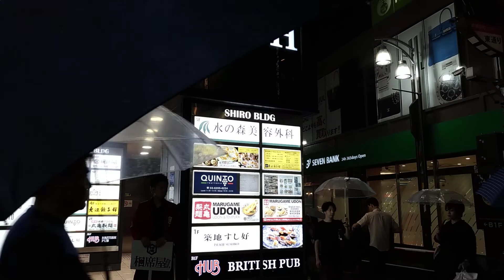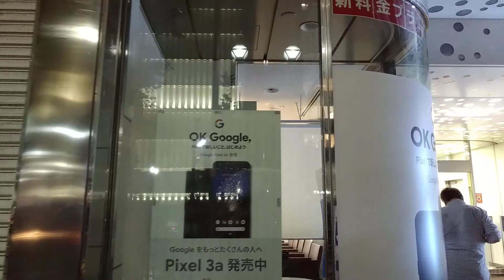【雲龍VLOG】#24｜新宿王子飯店→靖國通｜ASUS Zenfone3｜Shinjuku Tokyo｜room5889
喜歡我的影片，請幫我按下訂閱唷 ^_^